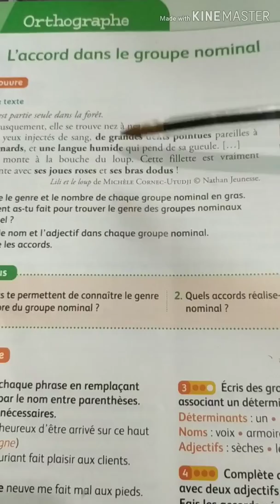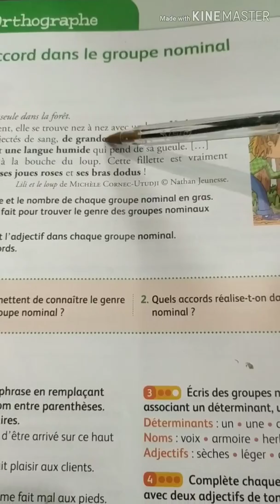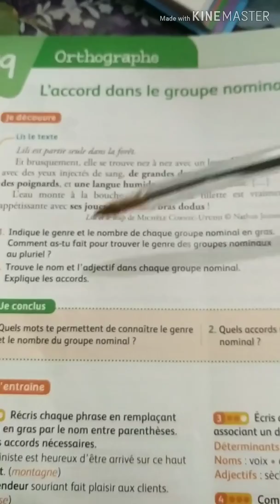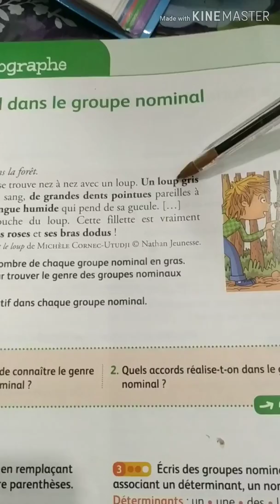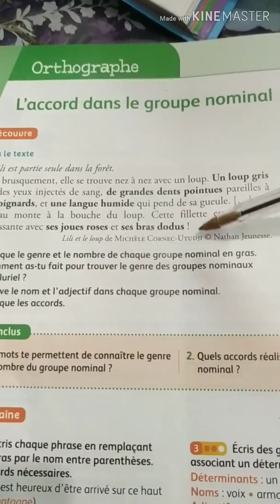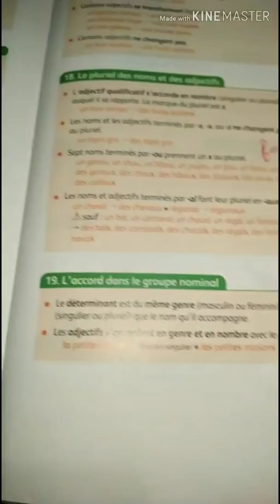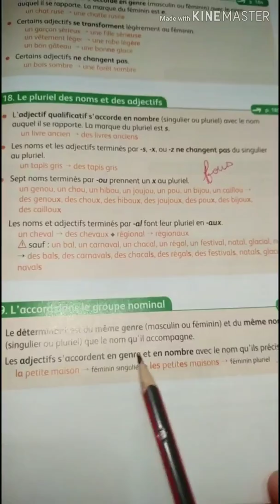Croque-feuilles CE2 orthographe: l'accord dans le groupe nominal 3 ap